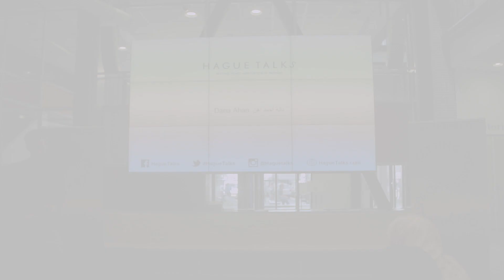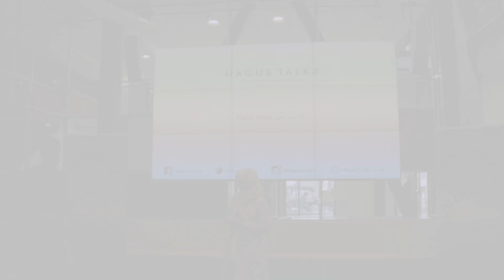Dana Ahan | HagueTalks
Leiden University Campus, Den Haag.